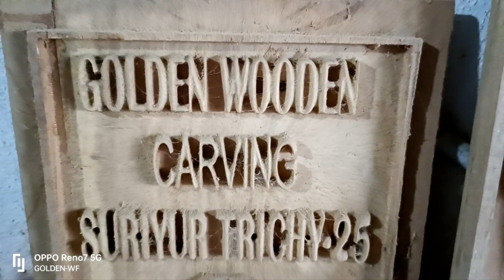Customized Carving and Furniture manufacturer in Trichy- 7010788702